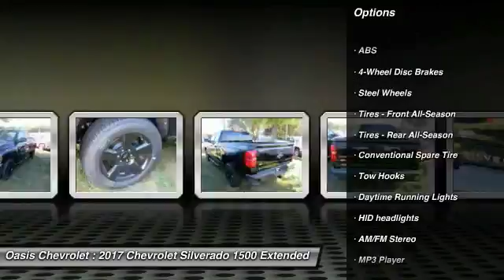2017 Chevrolet Silverado 1500 Old Bridge Township NJ 74508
2017 Chevrolet Silverado 1500 Work Truck

Oasis Chevrolet
1292 U.S. 9

Pick up this Black 2017 Chevrolet Silverado 1500, available today at Oasis Chevrolet. This could be the one you've been searching for.